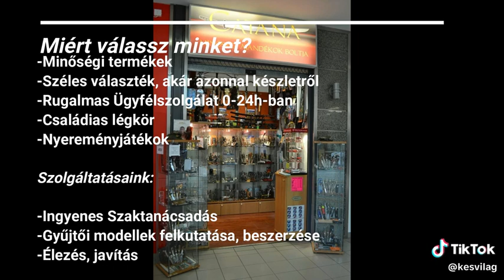Ismerd meg a Késvilágot! hungary debrecen malompark satisfyingvideo fypシ゚viral